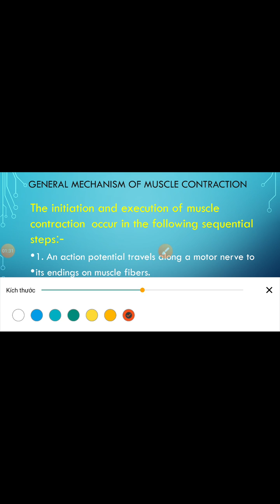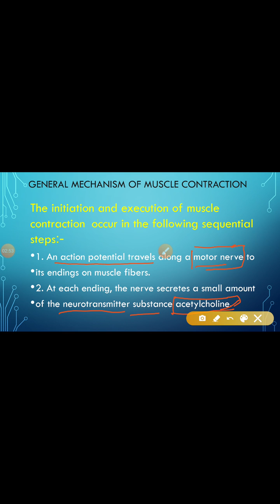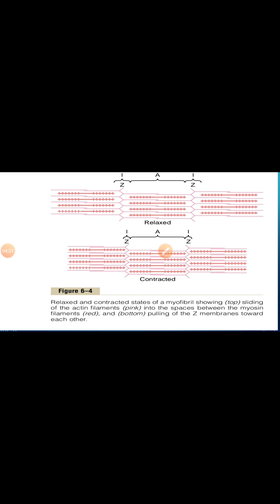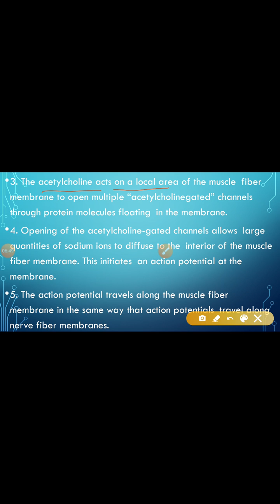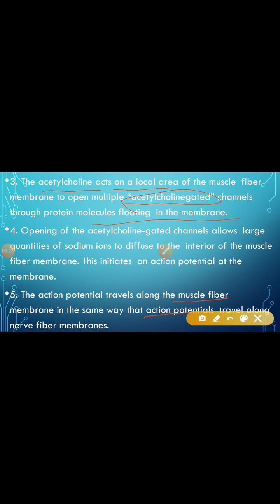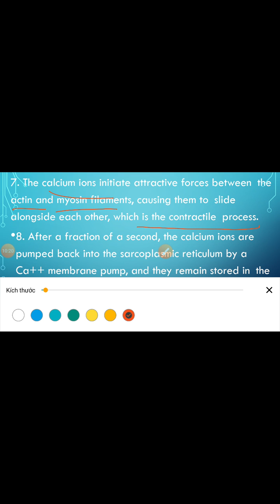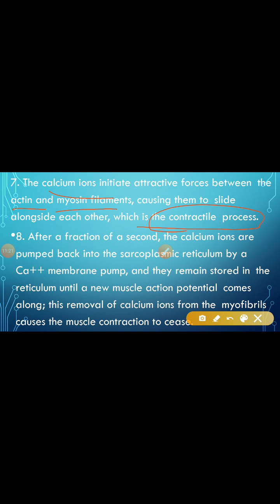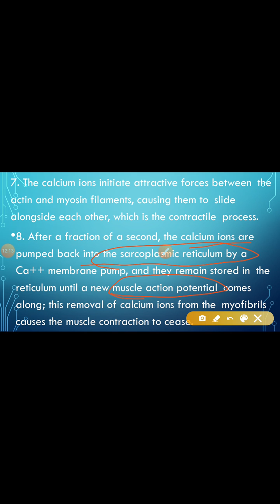General mechanism of muscle contraction by CR Godara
B.SC. Part-II
Paper-II